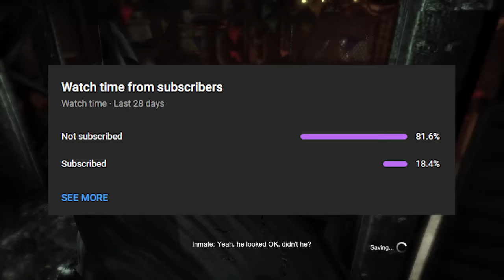I FINALLY Understand Talia's Plan! - Batman: Arkham City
It's taken me over 12 years, but something finally clicked with me. I finally understand what was going through Talia's mind when she saved Batman in the Steel Mill. It's a little contrived and a lot confusing, but I think it makes a lot more sense than just asking "Is she stupid?"

Music
Blood of the Demon
Gladiator